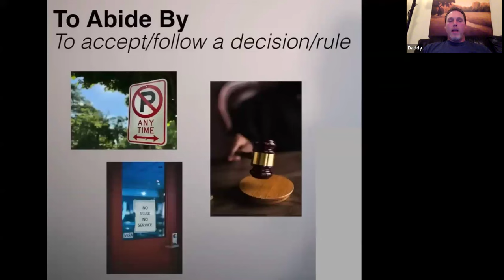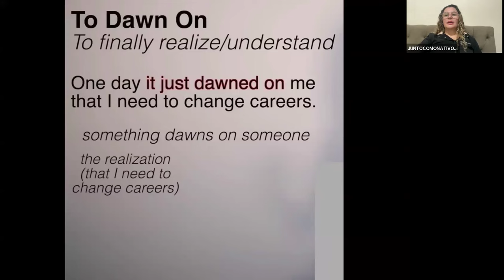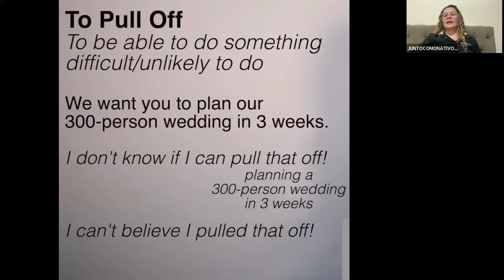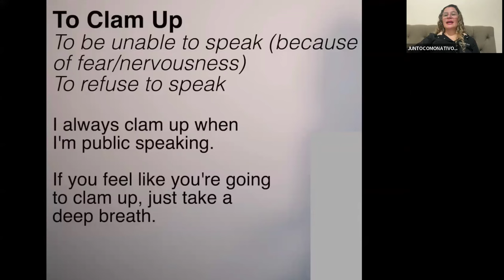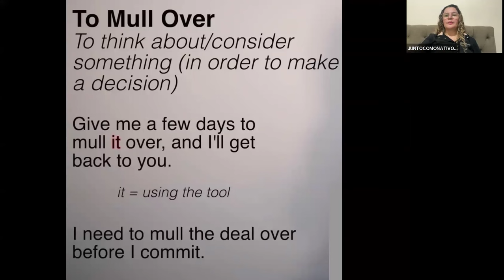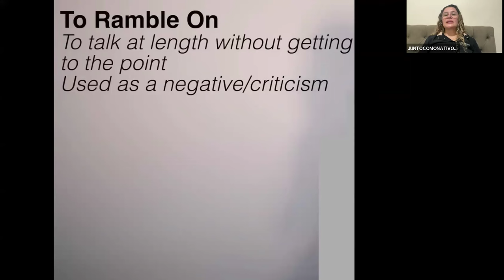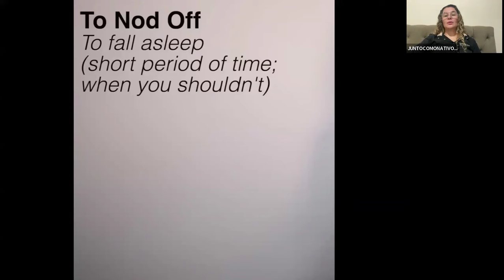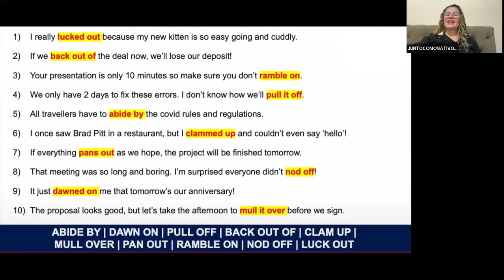PHRASAL VERBS #2 TOP 10